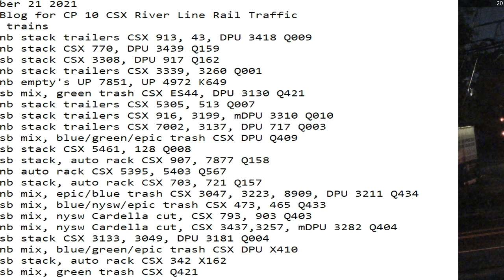September 21 2021 24 Hrs CSX Trains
24 Hrs trains
01:39 nb stack trailers CSX 913, 43, DPU 3418 Q009
01:55 nb stack CSX 770, DPU 3439 Q159
03:40 sb stack CSX 3308, DPU 917 Q162
04:40 nb stack trailers CSX 3339, 3260 Q001
04:46 nb empty's UP 7851, UP 4972 K649
05:55 sb mix, green trash CSX ES44, DPU 3130 Q421
07:01 nb stack trailers CSX 5305, 513 Q007
07:41 sb stack trailers CSX 916, 3199, mDPU 3310 Q010
08:09 nb stack trailers CSX 7002, 3137, DPU 717 Q003
09:10 sb mix, blue/green/epic trash CSX DPU Q409
08:52 sb stack CSX 5461, 128 Q008
09:44 sb stack, auto rack CSX 907, 7877 Q158
09:52 nb auto rack CSX 5395, 5403 Q567
11:28 nb stack, auto rack CSX 703, 721 Q157
14:47 nb mix, epic/blue trash CSX 3047, 3223, 8909, DPU 3211 Q434
16:07 sb mix, blue/nysw/epic trash CSX 473, 465 Q433
16:58 sb mix, nysw Cardella cut, CSX 793, 903 Q403
18:18 nb mix, nysw Cardella cut, CSX 3437,3257, mDPU 3282 Q404
19:53 sb stack CSX 3133, 3049, DPU 3181 Q004
20:00 nb mix, blue/green/epic trash CSX DPU X410
22:01 sb stack, auto rack CSX 342 X162
22:45 sb mix, green trash CSX Q421